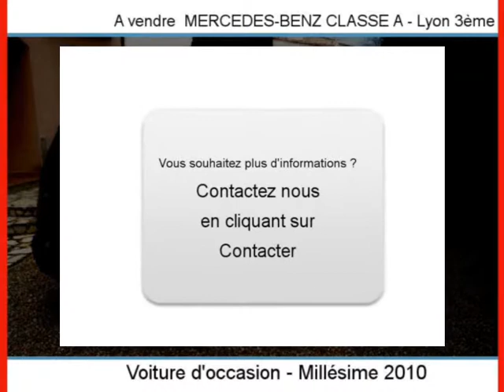Achat Vente une MERCEDES-BENZ CLASSE A Lyon 3ème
A vendre à Lyon 3ème Occasion automobile MERCEDES-BENZ CLASSE A de 38600 Km.
automobile occasion Autoenvideo : Achat Vente une MERCEDES-BENZ CLASSE A Lyon 3ème Rhône